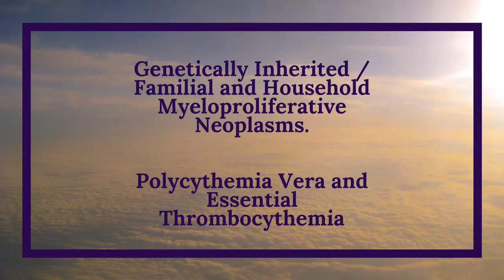inherited Gene Household Myeloproliferative Neoplasm MPN Polycythemia Vera Essential Thrombocythemia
My DNA shows multiple mutations for PV, my dad has mutations for the higher likelihood of having an MPN and our family friend that lived with us for a little while had Essential Thrombocythemia.
What is actually going on?